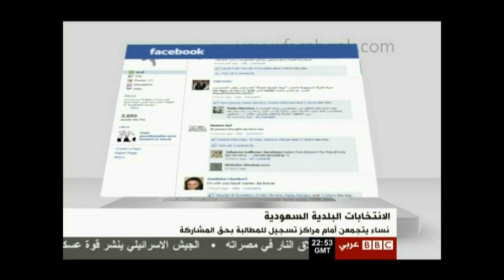مظلومية المرأة السعودية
محكوم عليها باحكام بعيدة عن الدين و الشرع و الاعراف الدولية